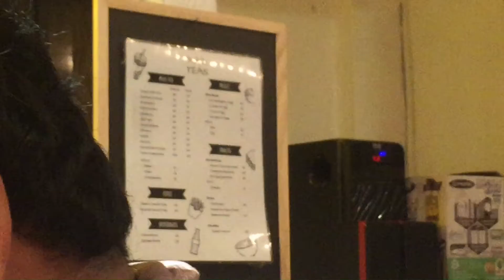Midterms vlog || study, exams, online class.... SHS 2022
Hi!!! this was my midterm exam vlog!! still working on taking more clips:/ will do better!

ღ Hi it's me!! i hope you enjoyed this video. I document little snippets of my life to serve as a memory for me later on. Please do not judge me. I show the reality of my life in each of my videos. I appreciate all of you for watching!

❀b g m ' s❀
lukrembo - everyday